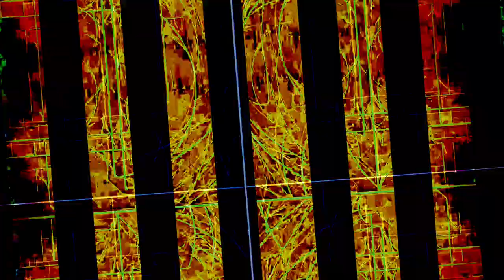[EPILEPSY WARNING] Movie 23 11 05 11h24m40s